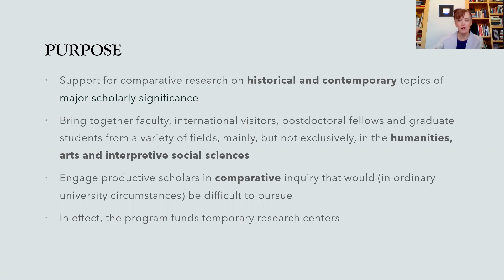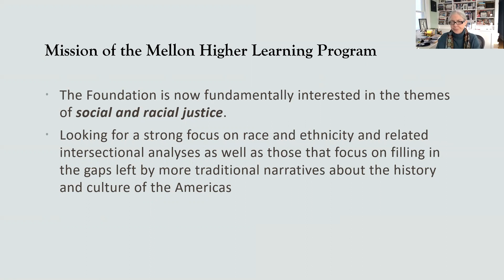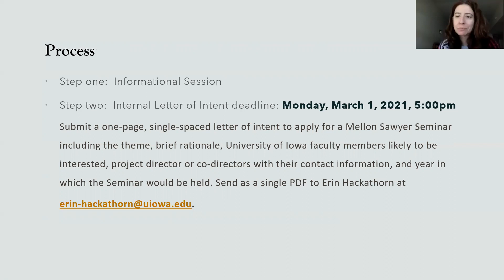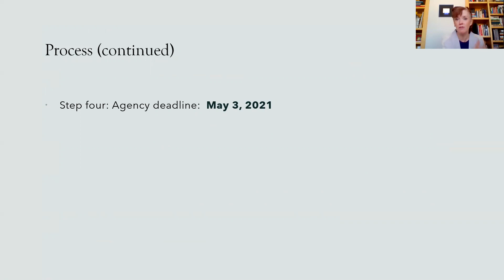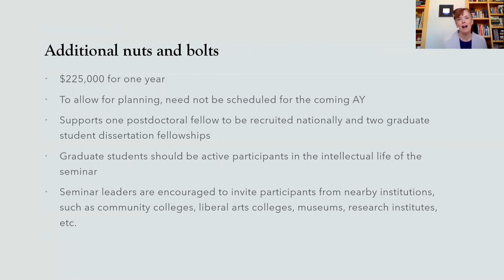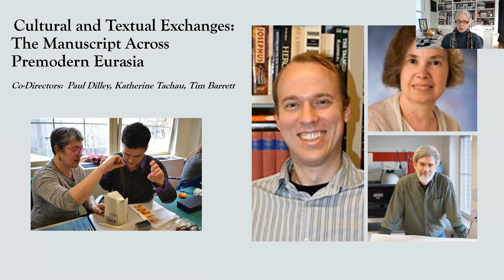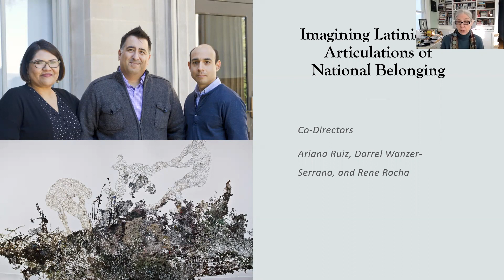Sawyer Seminar Grant Requirements: An Overview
Ann Ricketts, Associate Vice President for Research, discusses the Mellon Foundation's Sawyer Seminar Grant and the application process for University of Iowa faculty.

The University of Iowa Office of the Vice President for Research, in partnership with the Obermann Center for Advanced Studies and the College of Liberal Arts and Sciences, has established a process for identifying the proposal that will go forward from the University of Iowa. The internal application process has two stages, and Obermann Director Teresa Mangum, Associate Vice President for Research Ann Ricketts, and Grants Administrator for the College of Liberal Arts and Sciences Kristi Fitzpatrick are all available to assist faculty members at all stages of preparation.

If you are interested in applying for a Sawyer Seminar grant, please note the following:

The letter of intent is due by March 1, 2021 at 5:00 p.m. and should be submitted to the Obermann Center. Final proposals are due March 29, 2021 by 5:00 p.m. and should be submitted via the OVPR's online application